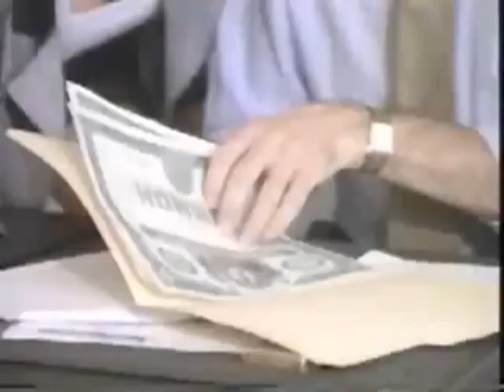Haunting Fear (1990) 90's Horror Movie Review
Review of the 1990 Edgar Allen Poe Inspired B-movie Haunting Fear starring Brinke Stevens and Delia Sheppard!